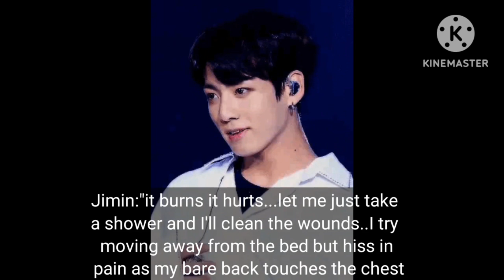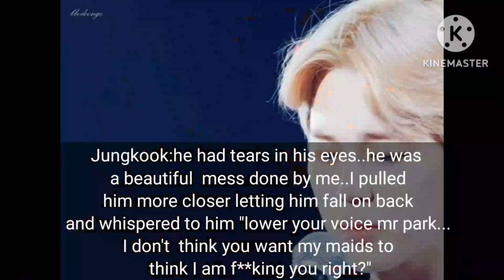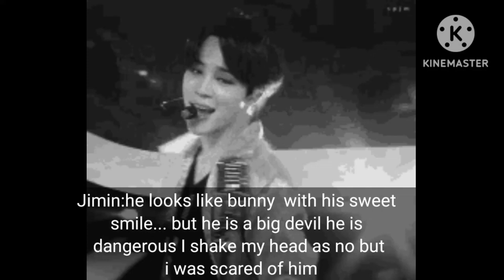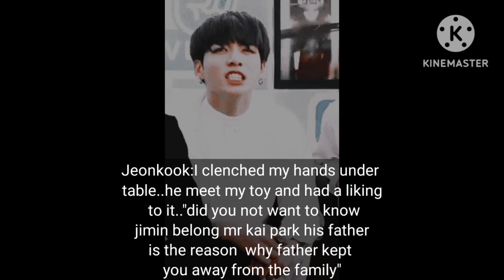jikook ff chp 8 mafia's revenge